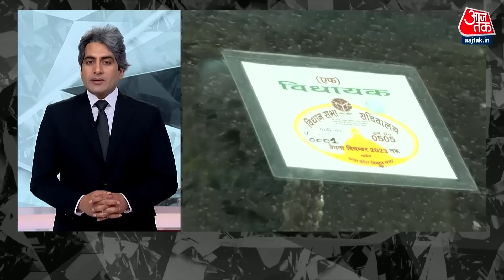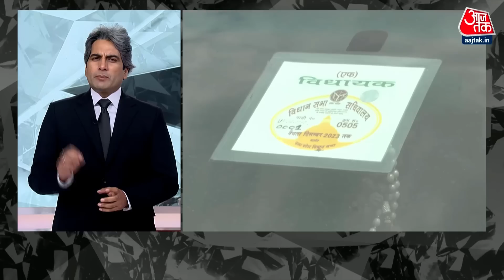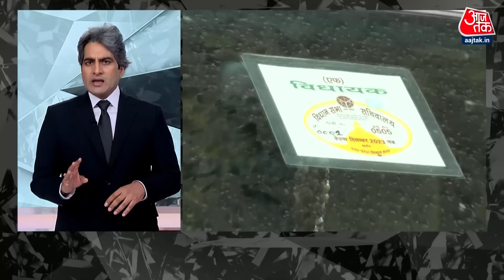Black And White: Srikant Tyagi Arrest | Mahesh Sharma | Noida BJP Leader | Sudhir Chaudhary Show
हमारे अगले विश्लेषण का फोकस छुटभैये नेताओं पर है... आखिरकार उत्तर प्रदेश पुलिस के लंबे हाथ, छुटभैये नेता श्रीकांत त्यागी के गिरेबान तक पहुंच ही गये। चार दिन की कड़ी मशक्कत के बाद पुलिस ने उसे गिरफ्तार कर लिया है